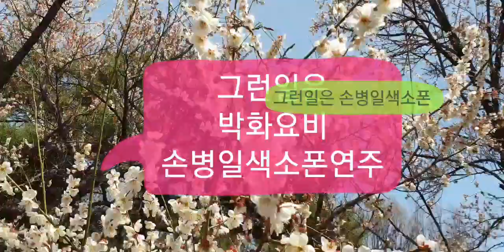그런일은 (박화요비) 일산손병일색소폰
밴드명을 검색해 가입할 수 있습니다.
From 손병일